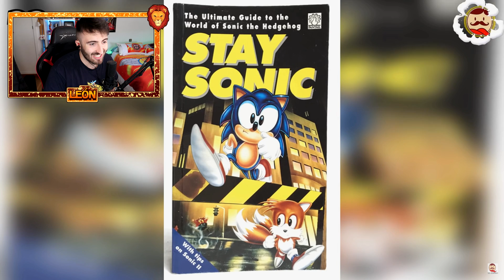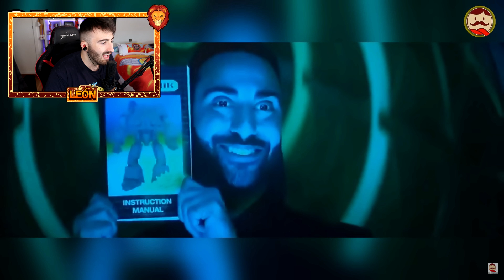40 cosas que NO VISTE en SONIC 2 LA PELICULA en ESPAÑOL 2022 | SECRETOS y EASTER EGGS LEON PICARON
🧡 Amigüitos 🧡

🦁👑 Reyes Leones 👑🦁

👑 Programerlol 64
👑 Bala Perdida
👑 Sabrina Panetta